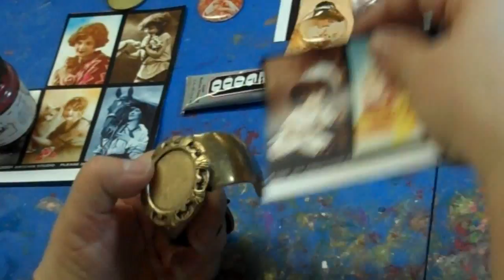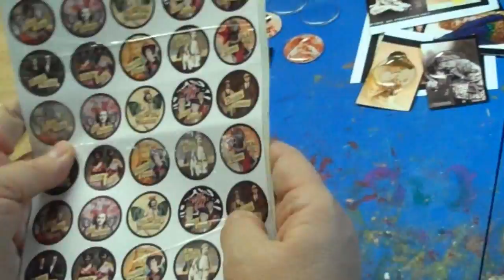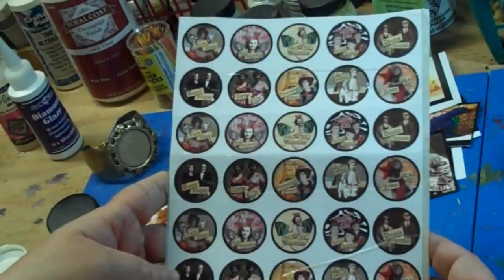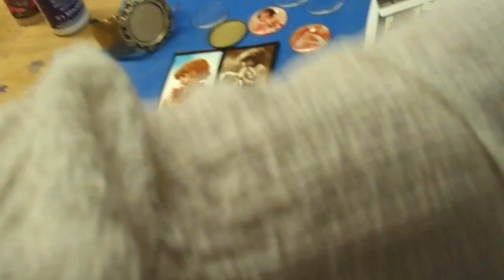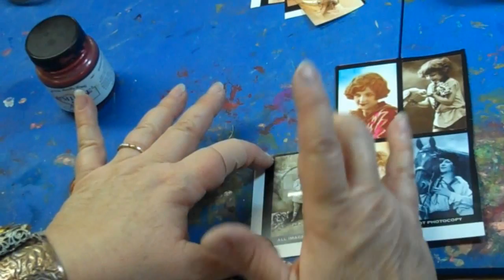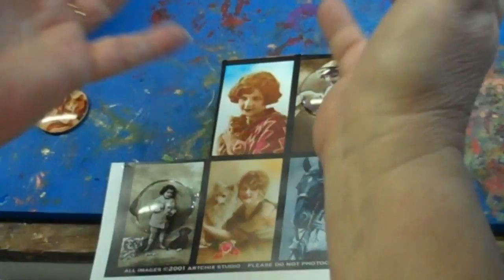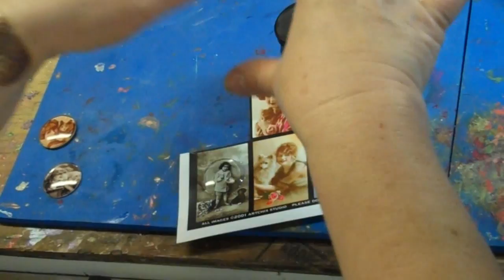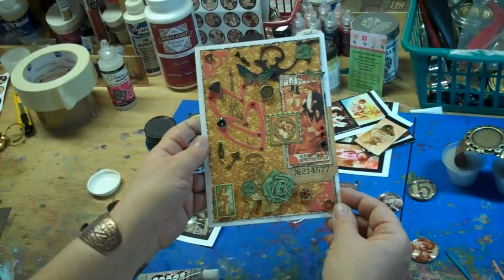Using Images with Art Bubbles/Lenses; Making a Cuff Bracelet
Time to make a cuff bracelet! The inspiration for this video is Hilary Frye's "Warm Fuzzies" blog hop which is in prep now---the information is published and artists are picking up their kits and starting their projects. The hop will take place on March 9, 2011. The challenge is to make a cuff bracelet with the theme---something that makes you feel warm and good inside. The kit for the hop is at B'sue Boutiques it's discounted to a mere 6.00 FOR THE HOP ONLY---you will find it under FAVORITE THINGS on the homepage of the bsueboutiques.com website; the info for the hop is Cuff bracelets are always popular... and the idea of an image under the bubble or lens is fun because you can personalize it with anything you like. For me, warm and fuzzy might be the image of a steaming coffee cup, for example. or a cute cat. For you it might be a friend, a loved one, a special memory. Come along into the Messy Workshop as I demonstrate some ideas for putting the image under the art bubble---ideas that are fast and easy; and, I have included expanded ideas for decorating and mounting it. I'll let you know why we like the indented cuff base finding so much. I guarantee you that watching this video will open you to many new creative possibilities; this is simply a starting point. All the goods shown (except the Artchix images) are sold B'sue is back from CHA with LOTS of new creative ideas, so watch for many new videos in the weeks ahead. and lots of new goodies!